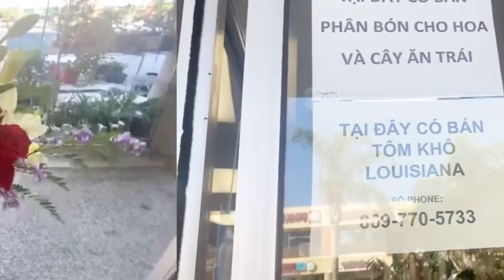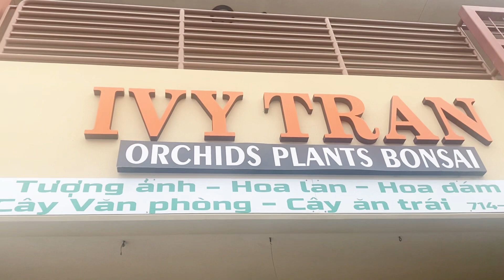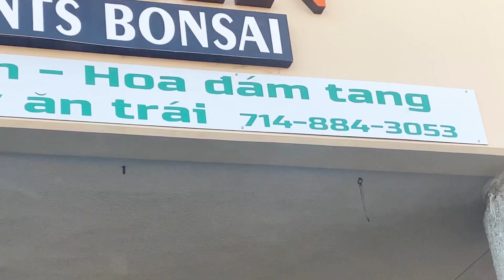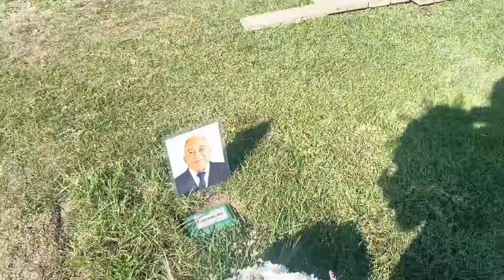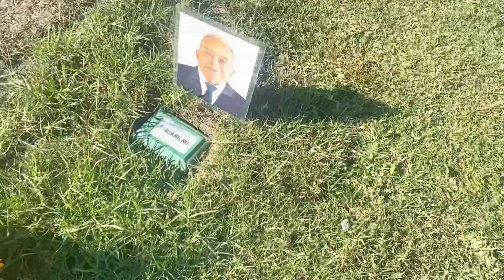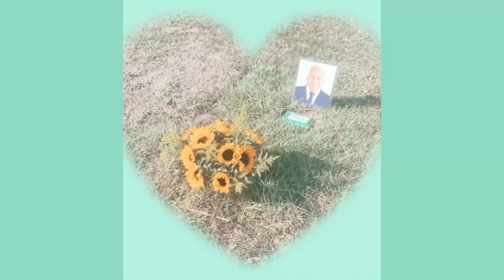Nhiệm vụ phải hoàn thành của bé Cat trong thời gian Mẹ đi Vắng?